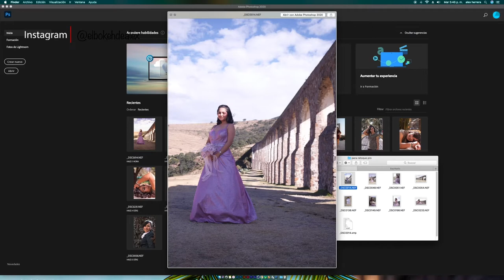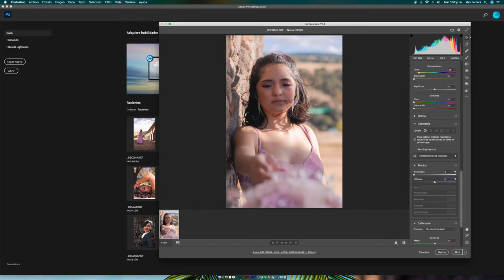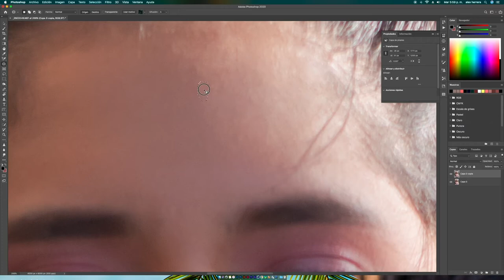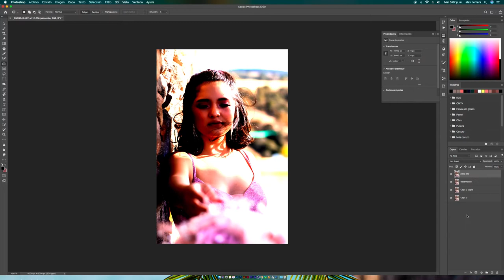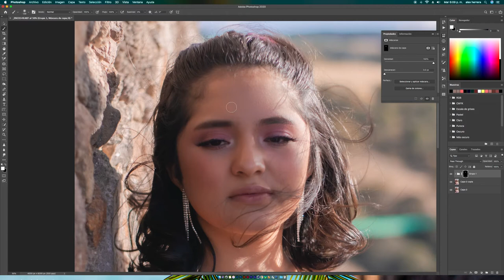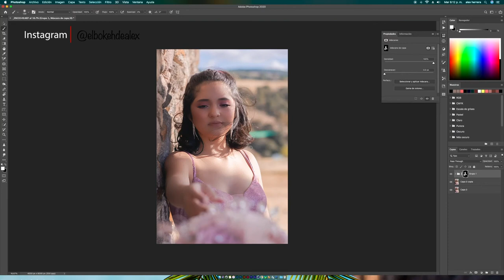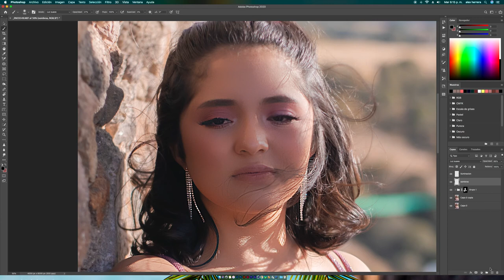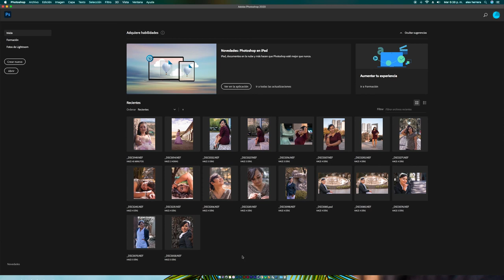RETOQUE FOTOGRÁFICO de una QUINCEAÑERA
Sinopsis:Realice el revelado y el retoque profesional de una fotográfica.